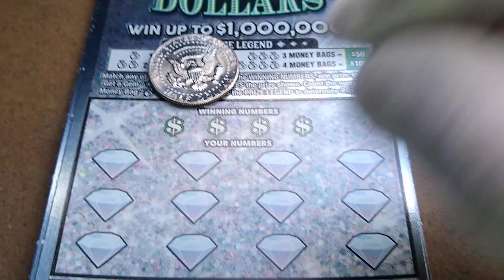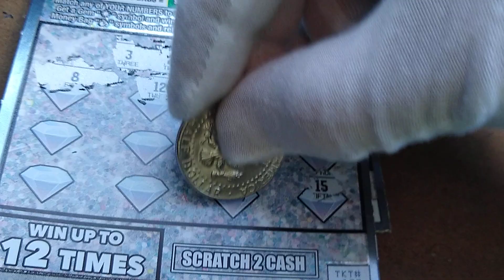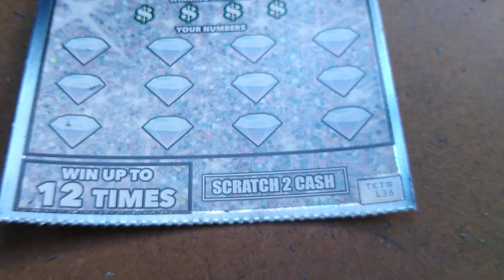More lottery tickets. Ещё лотерейные билеты.